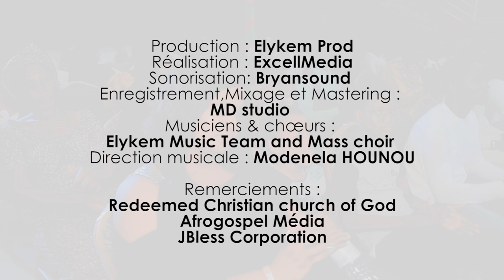Your grace / ELYKEM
Download original version

Lyrics
Your grace , your grace is so, amazing unto me
In my life everyday
All I see , is your grace
Your mercy and unfailing love
Renewed to me every morning
Your grace is so, amazing
Your grace , amazing
amazing to me ,Lord

Written by Elykem
Production : Elykem Prod
Réalisations : Excell Média
Sonorisation Bryansound
Recording , Mix : MD studio
Cheers : Elykem Music Team and Mass choir
Direction artistique: Modenela Nounou

Thanks to :
Redeemed Christian church of God
Bless Corporation
Afrogospel Media
Grâce Wallace